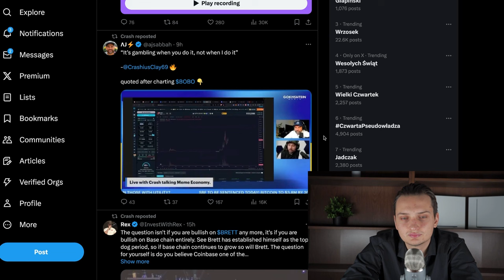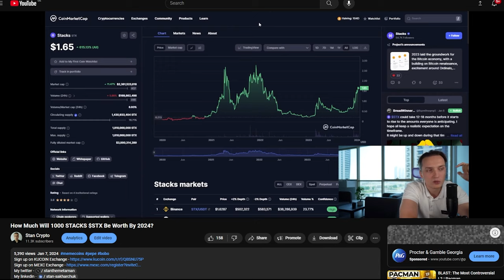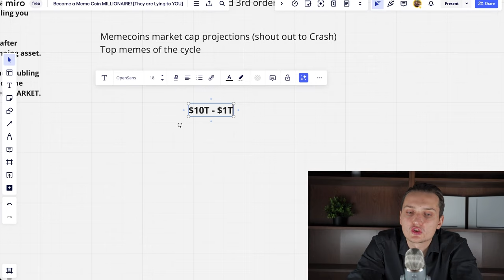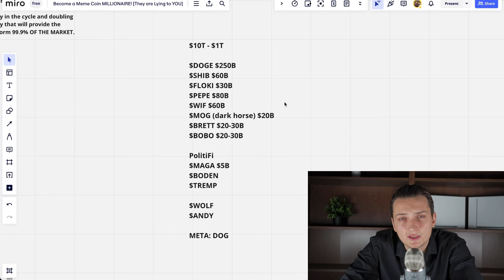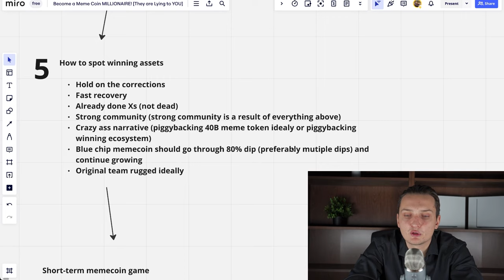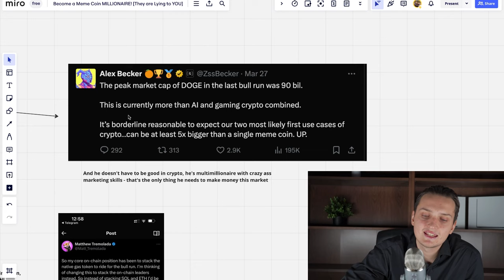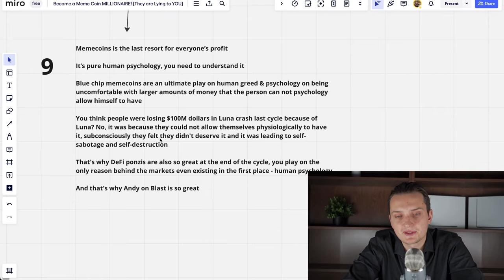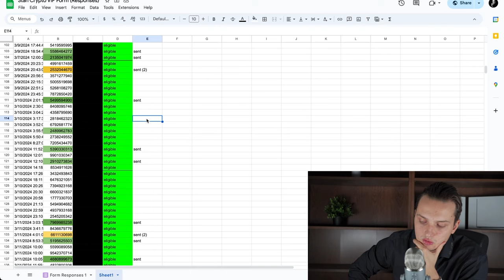Become a Meme Coin MILLIONAIRE! [They're Lying to You]